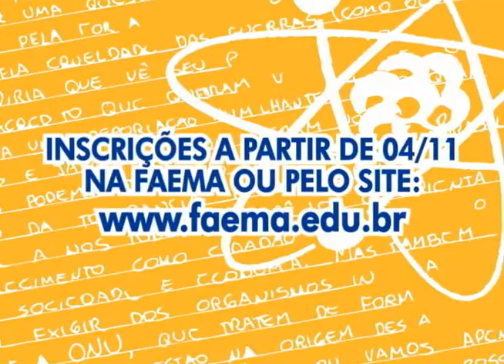Vestibular FAEMA 2014.1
Cursos de graduação em: Educação Física, Enfermagem, Farmácia, Física, Fisioterapia, Gestão Ambiental, Psicologia e Química